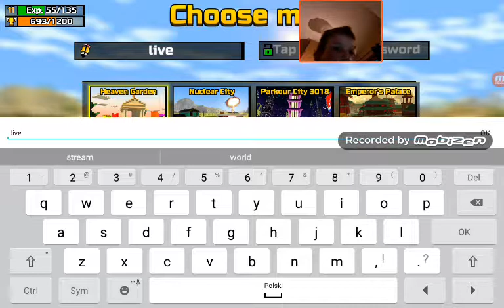The best games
Cool Bros boy